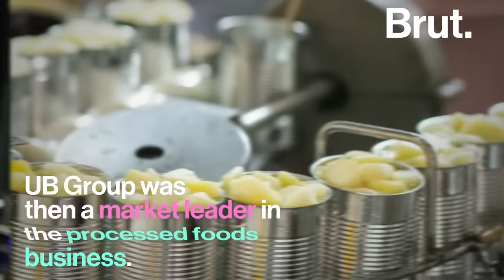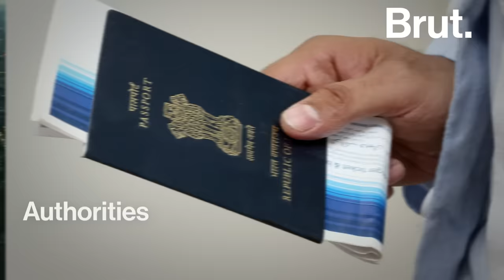How Vijay Mallya Went From Good Times To Bad Ones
From being the king of good times to becoming one of India’s most wanted economic offenders, this is the story of one of India's most flamboyant businessmen.